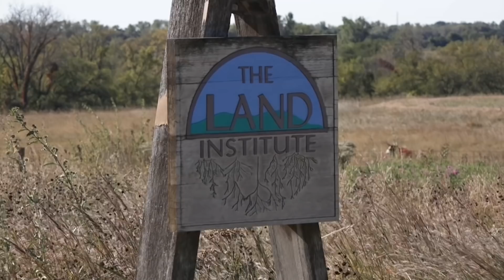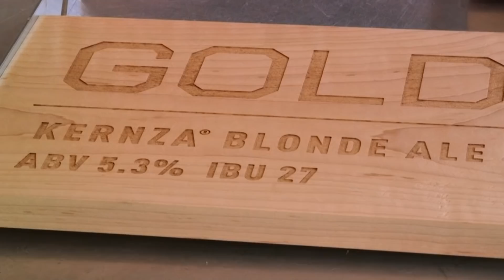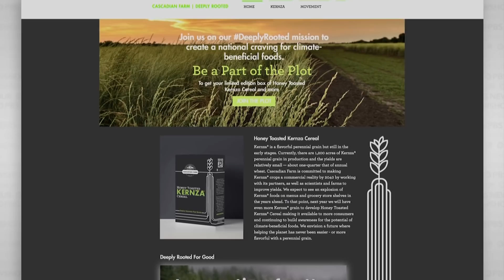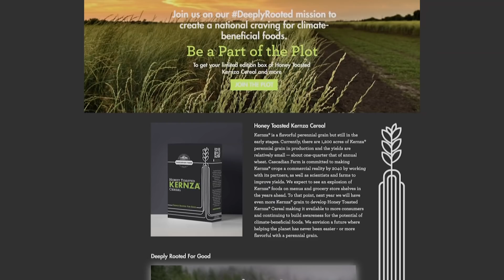How a new grain could help combat climate change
Scientists in Minnesota and Kansas are developing a grain called Kernza, which, unlike most of our food crops, is a perennial plant with a whole host of environmental benefits. While it’s still far from hitting the market widely, food producers big and small are starting to get on board.  Megan Thompson reports as part of our "Future of Food" series, supported by the Pulitzer Center.